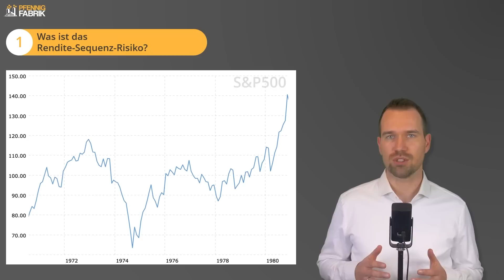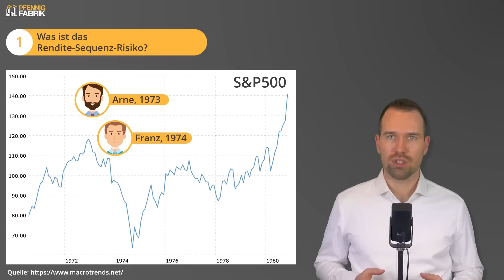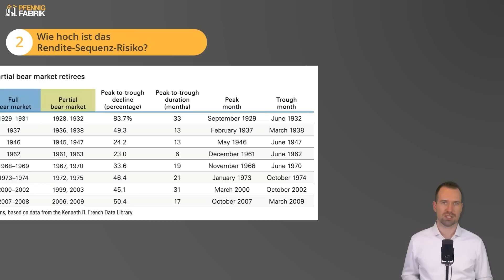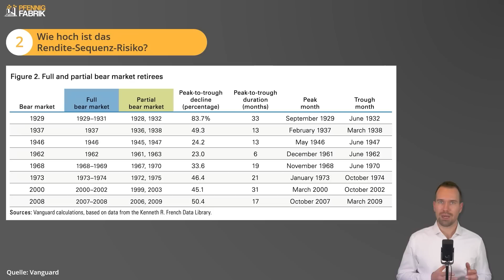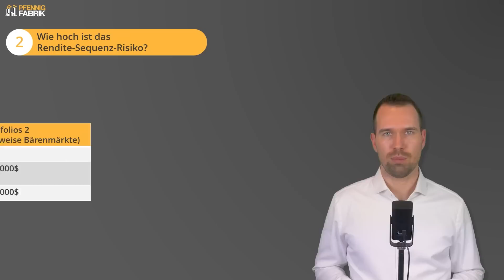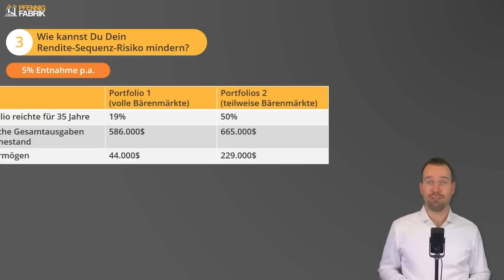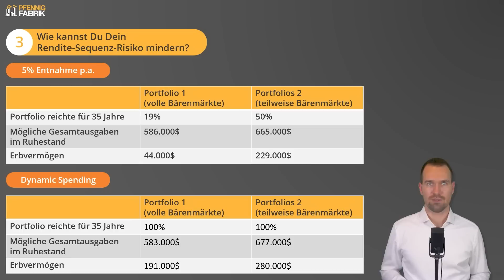Rendite Sequenz Risiko SENKEN: Im Alter von ETFs leben (Dynamic Spending)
Wenn du auf diesen Link klickst, etwas kaufst oder abschließt, erhalten wir (je nach Anbieter) eine Provision. Dir entstehen dadurch natürlich keine Mehrkosten, aber du unterstützt unser Projekt. Wir danken dir für deinen Support! 🙏
❌ Diese Informationen stellen keine Anlageberatung dar.